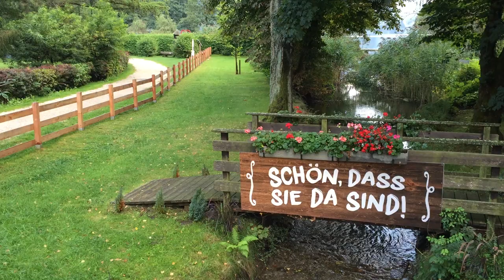Carinzia (Austria): la nostra esperienza in un kinderhotel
Il video della nostra prima vacanza all'estero con il baby Nicholas di appena tre mesi. Una vacanza trascorsa in Carinzia, regione dell'Austria meridionale, ospiti del kinderhotel Brennseehof a Feld am See.
Scopri cosa vedere in questa zona e scopri tutto sull'hotel creato appositamente per le vacanze delle famiglie con bambini.
Per saperne di più leggi l'articolo detttagliato